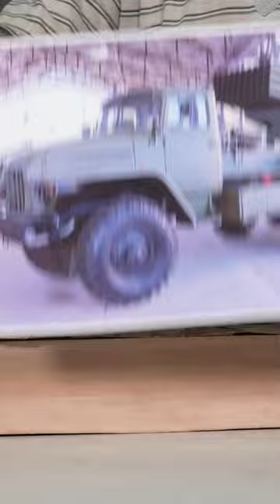Wood Truck - Katyusha Military Truck